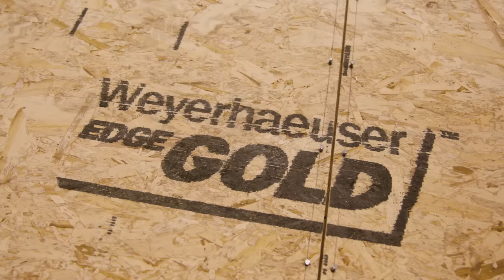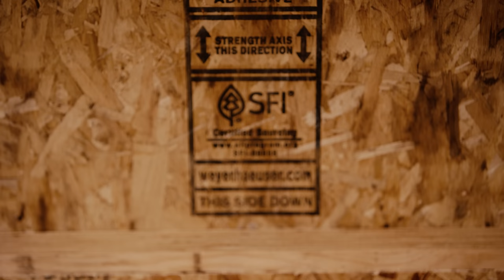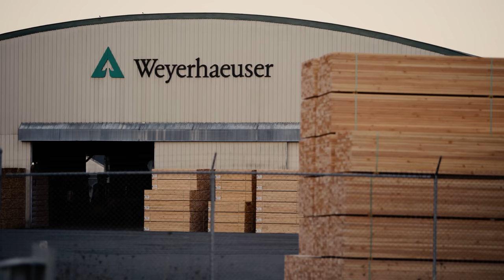Weyerhaeuser: Our 3 by 30 Sustainability Ambitions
In 2020, we launched a new sustainability strategy that reorganizes and intensifies our focus around three core areas: maintaining our strong foundation of ESG (environmental, social and governance) activities, goals and progress; strengthening the integration of sustainability into our business processes and priorities; and demonstrating the positive impacts of our work. Learn more about this third pillar of our strategy -- what we call our 3 by 30 sustainability ambitions -- and how we intend to make a meaningful difference over the next decade through our contributions to climate change solutions, helping provide sustainable homes for everyone, and making sure our rural operating communities are thriving places to live and work.